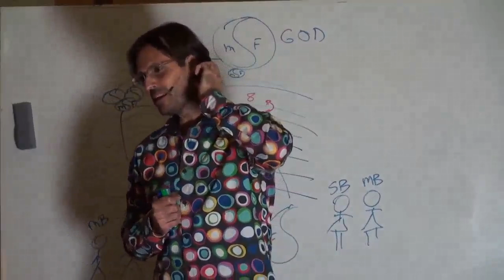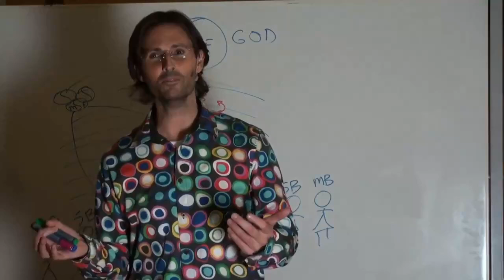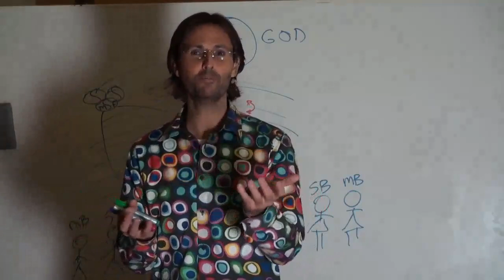There Will Be Many False Prophets in the Last Days, How Do You See Yourself? Are You a Prophet?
FULL ORIGINAL:
20110518 General Discussion - Q&A From People In Mildura P1

Cut:
31m03s - 33m59s

“BY THEIR FRUITS YOU WILL RECOGNIZE THEM.”
@ 31m30s